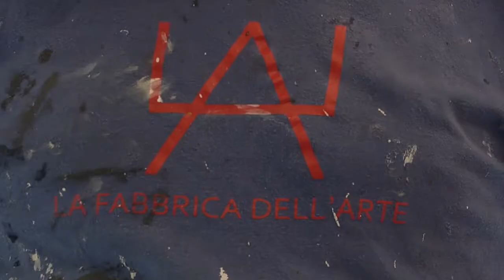Big Fish Day 2018 - Premio per il volontariato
Opera realizzata da Alessandro Casetti

Bruno "Bruce" Donati